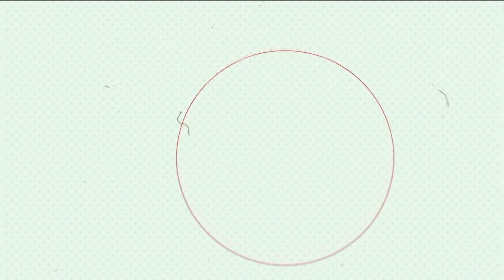ROZMOWA ŚCIŚLE JAWNA (ODC. 198) - S. KRAJEWSKI (PiS) - GŁÓWKUJE WARSZAWA NADAL NAD ŚCIEKAMI